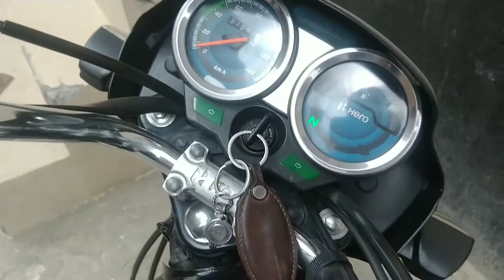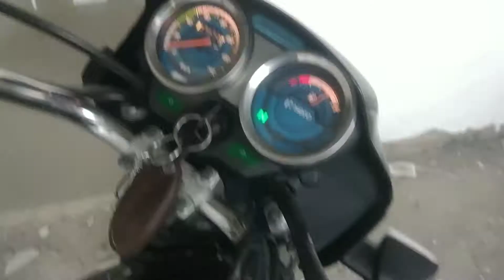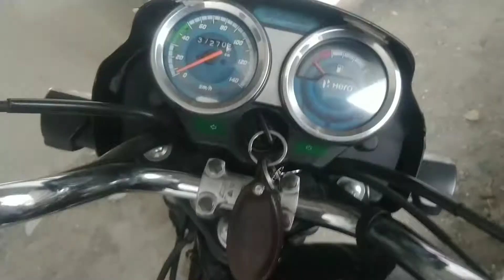WINDSTORM NE PLOT PE JAANE NHI DIYA!!!!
vlog - 5

WINDSTORM 😡

On the way there was such a strong wind and thunderstorm and despite that I did not stop anywhere.  Stopped at a place.  But calmed down a bit after that.  I again walked towards my plot and also reached the plot in the end as you have seen in this video.